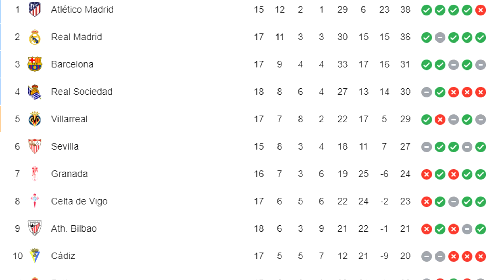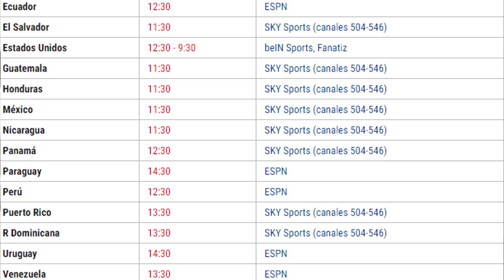🚨¡NO TIENEN MARGEN DE ERROR! · GRANADA vs BARCELONA. PREVIA y PRONÓSTICO. ¿Otro partidazo de PEDRI?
Nueva previa señoras y señores en esta ocasión del partido Granada vs Barça día 9 de enero del 2021 en el estadio de los Cármenes. Analizamos las alineaciones y formaciones probables, convocatoria, clasificación, analizamos al Granada y por supuesto, mi predicción para todos vosotros.